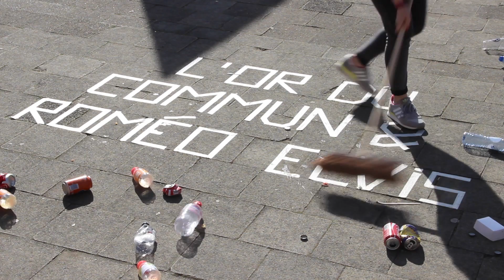Schoolrock Festival 2015 - Line-up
De line-up van Schoolrock Festival 2015